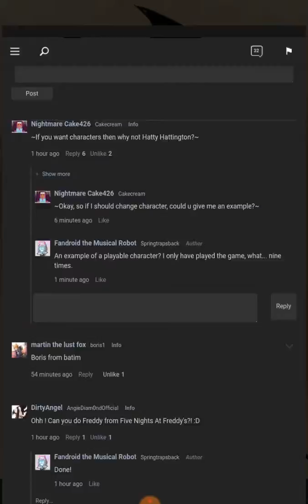*Le gasp* akinator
I GOT ME